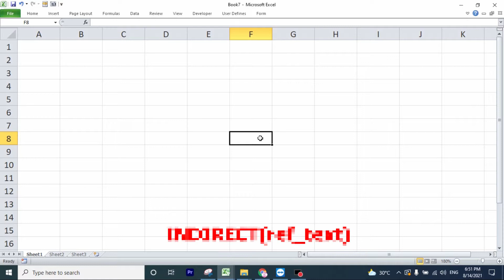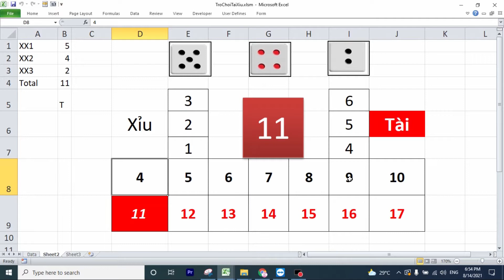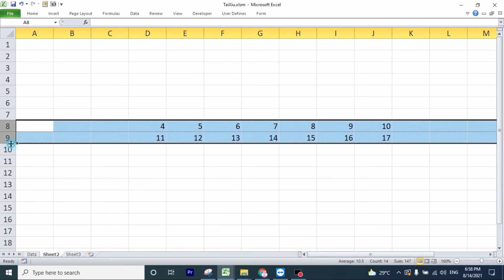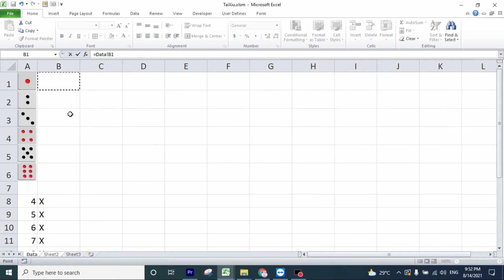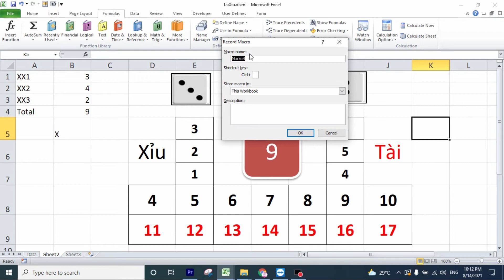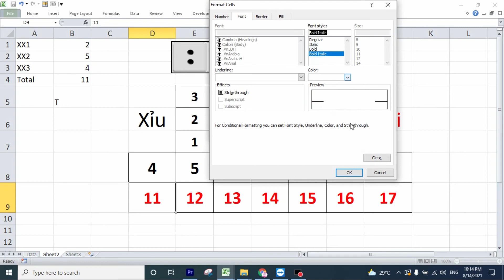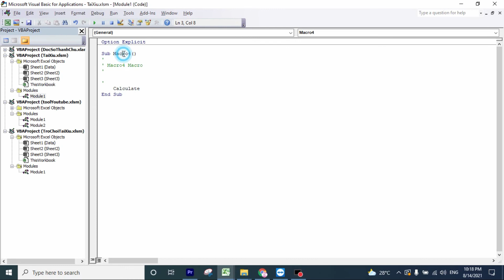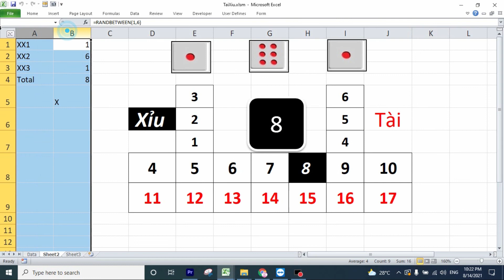Học Excel: Cách làm trò chơi tài xỉu bằng excel | Hàm Indirect , Camera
Trong Video này mình chia sẻ với các bạn cách sử dụng hàm Indirect(ref_text) và Camera
Trước giờ chưa nghe nói về Camera trong excel. Rất lạ đúng không?

Mong rằng video sẽ mang lại cho bạn nhiều điều hữu ích.

Chào mừng bạn đến với kênh Youtube Sen. Mong muốn được chia sẻ những kinh nghiệm chăm sóc sứ với các bạn.
© Bản quyền thuộc về Sen Đá
© Copyright by Sen Đá ☞ Do not Reup
excel # ExcelSoeasy